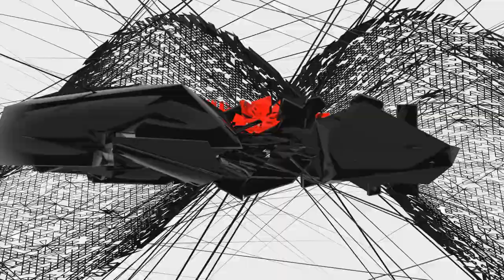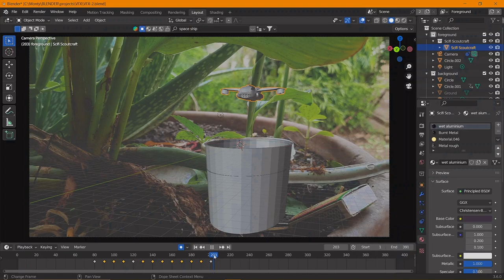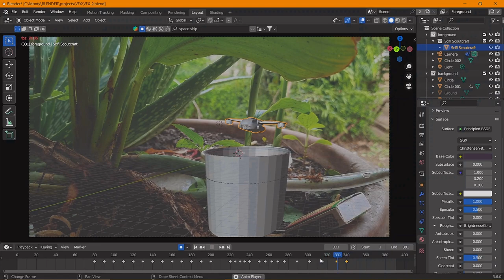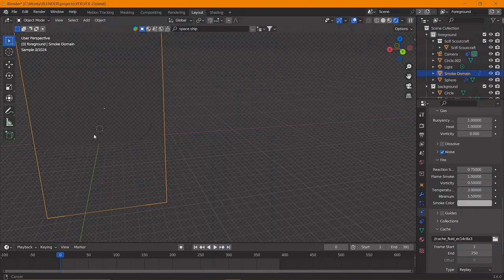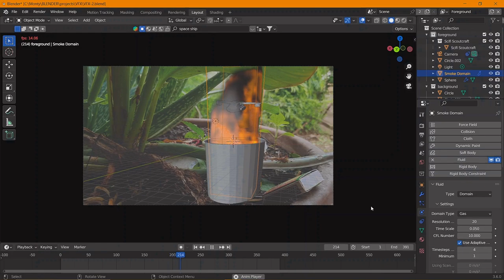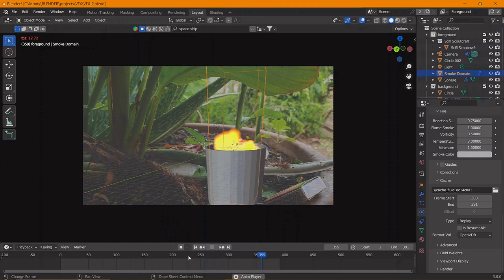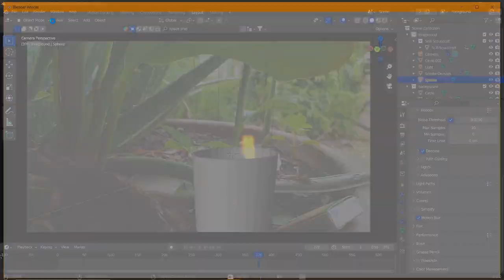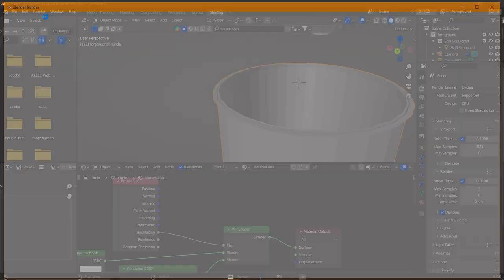VFX Tutorial || BLENDER 3D || PART-2 || 3DSEJKAR